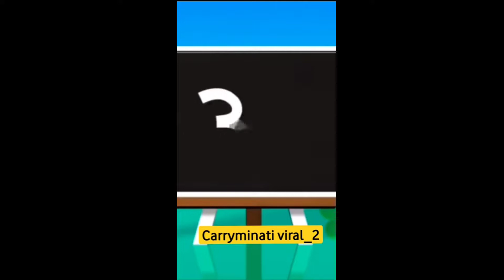Sofia🤓 ansari | 😝😂rosted by carry minati memes🤣😂😂 | instagram girl roast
Notice - 🙏 please watch this video only 18+🧐🧐

see note -

keep support❤ 💔 plss🥺🥺🥺🥺🥺🥺🥺

then I meet u all to next amazing aur intresting video😊☺😇😇😇😇😇😇😇😇😇😇😇😇